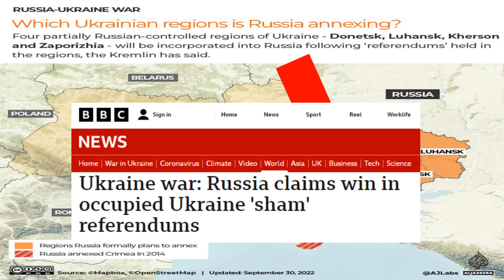|Russia-Ukraine| Kam ka Russia ia ki jaka jong ka Ukraine |Pyrshah Ka UN & INDIA? |